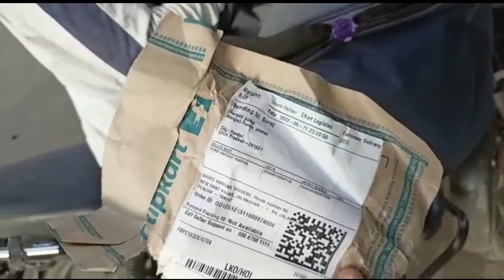Ek bachade Ko train ne thok Diya 😭😭😱😭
my Instagram ID
crazy boy Suraj 9
my Facebook ID
prabhat gupta